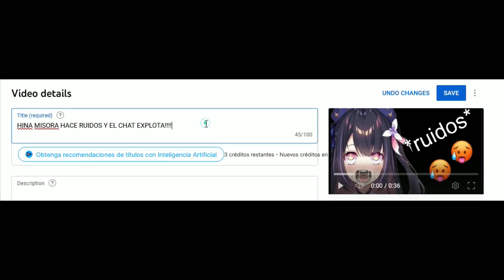Resumen de los últimos días.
MEME de los últimos eventos.